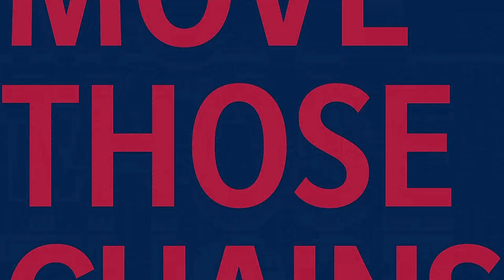NEW! LA Rams Franchise Rebuild :: S5 E7 | Madden 21 (PATHETIC SEAHAWKS)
Here's episode 7 in Season 5 of my Madden 21 Rams Franchise!